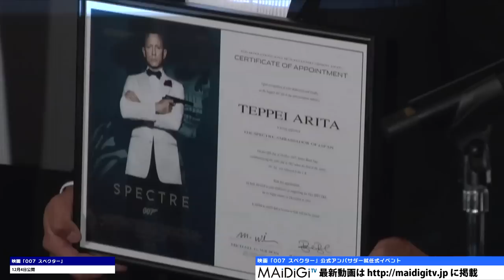くりぃむ有田、映画「007 スペクター」公式アンバサダーに！就任式イベント1 Teppei Arita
お笑いコンビ「くりぃむしちゅー」の有田哲平さんが10月5日、東京都内で行われた人気スパイ映画シリーズの最新作「007 スペクター」（サム・メンデス監督、12月4日公開）のイベントに登場。

　この日は、記念すべきシリーズ第1作「007／ドクター・ノオ」が英国で1962年10月5日に公開されたことにちなんだ「ジェームズ・ボンドの日」で、ボンド同様に独身で頭の回転の早い“モテ男”である有田さんが日本初の公式アンバサダーに任命され、正式な任命状が贈られた。有田さんは10月27日に英国で開催される映画のロイヤルプレミアに参加予定。

　映画は、「007」シリーズの24作目で、主人公のジェームズ・ボンドを今作で4度目となるダニエル・クレイグさんが演じ、悪の組織スペクターを追うボンドの活躍が描かれる。前作「007 スカイフォール」に続き、レイフ・ファインズさん、ベン・ウィショーさん、ナオミ・ハリスさんも出演し、“ボンドガール”として新たにモニカ・ベルッチさん、レア・セドゥーさんも登場する。

Arita of Cream Stew becomes the official ambassador of movie “007 Spectre”! Inauguration ceremony event 1

Teppei Arita of the comedy duo "Cream Stew" was present at the event of the latest work “007 Spectre” (directed by Sam Mendes, to be premiered on December 4th) of the famous spy movie series held in Tokyo on October 5th.

This day is the "Day of James Bond" which associates with the event - the commemorable series' 1st work "007/Dr. No", which was premiered on October 5th, 1962. "Seductive man" Morita - who is also single and has a fast changing mind like Bond, was selected to be Japan's first official ambassador, and also received the official letter of appointment.